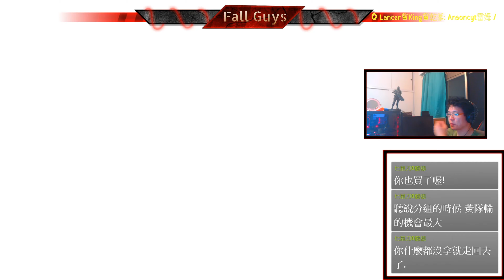《Fall guys》糖豆人大亂鬥~ 第一天就打贏外掛XD